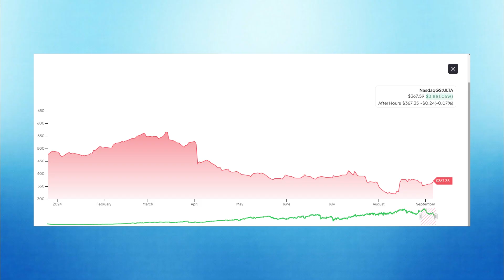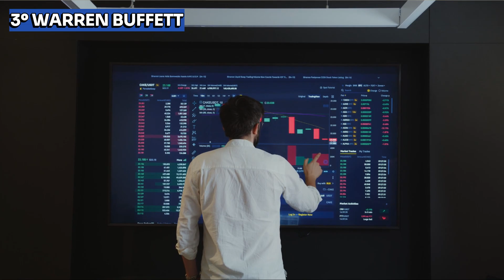¿Deberías Invertir en Ulta Beauty HOY? | ¿Oportunidad de Inversión?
Análisis de la compañía de productos y tiendas de belleza Ulta Beauty después de la publicación de sus resultados.

Si te ha gustado el vídeo, deja un LIKE ❤️ y COMENTA 📝.

💎 Si te atraen las inversiones y las finanzas, en el siguiente enlace puedes abrirte una cuenta en mi bróker favorito para invertir en bolsa:

⚠️ IMPORTANTE: La información proporcionada en este video no constituye asesoramiento financiero ni recomendación de inversión. Todo el contenido presentado tiene fines educativos y de entretenimiento únicamente. Recuerda que cada individuo es responsable de llevar a cabo su propia investigación y análisis antes de tomar decisiones financieras. ¡Gracias por tu comprensión y disfruta del video!